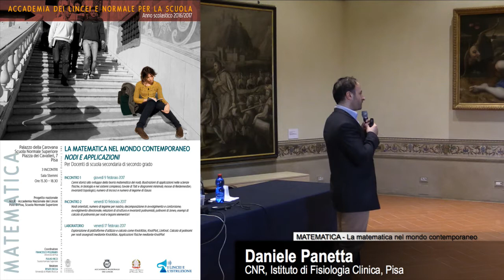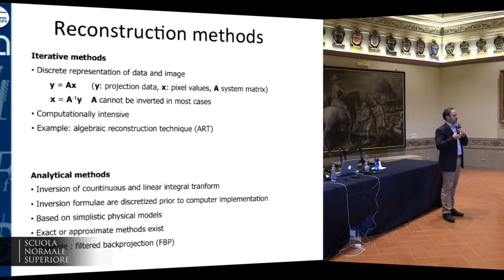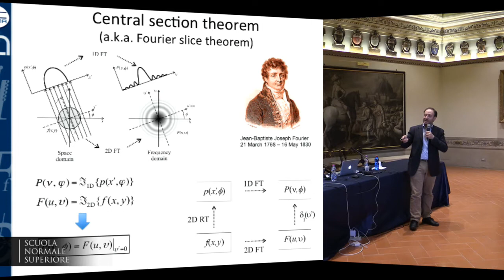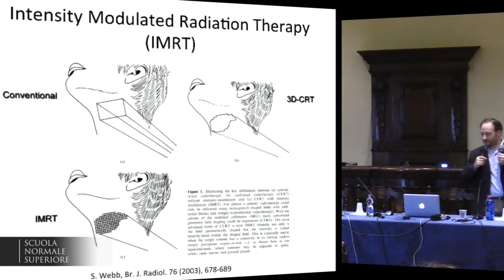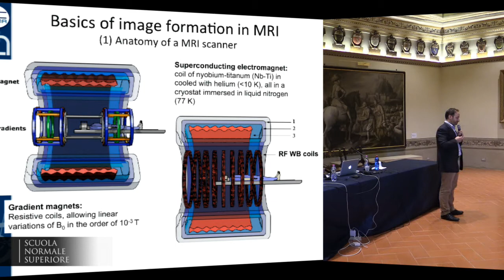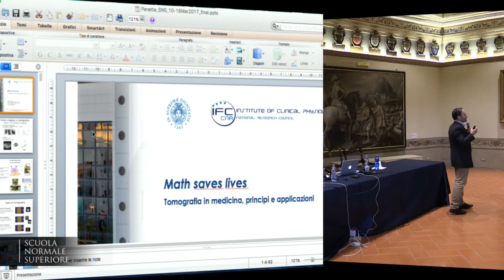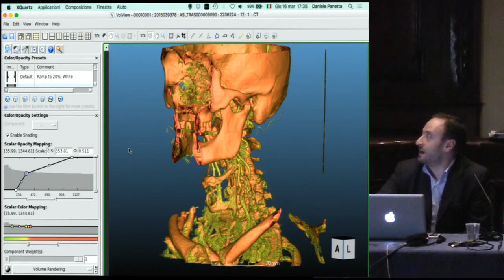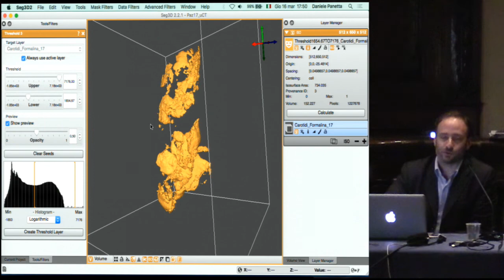MATEMATICA, linguaggio comune per l’IMAGING MEDICO - Accademia dei Lincei e SNS - 16/03/2017